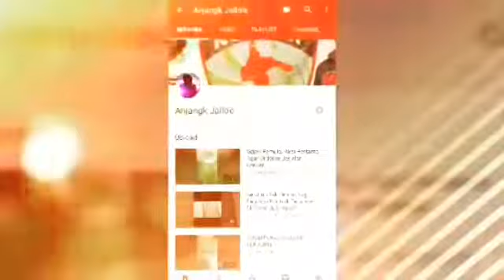MOTOR VLOG ABAL ABAL LAGI KENA MACET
Kemacetan d jalan Pettarani Makassar sudah berlangsung lama dan setiap sore di sebabkan penyempitan jalan yg lagi buat jembatan layang!!